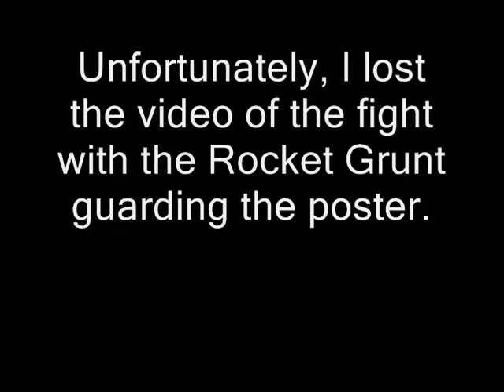Pokemon Sephia Playthrough Part 23: vs Rocket Game Corner (Part 1)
Welcome back to the Pokemon Sephia Playthrough! In the last part I revealed all of the points of interest in Celadon. In this part, we explore the secrets hidden within the Rocket Game Corner!
***I lost the video where I fought the Rocket Grunt guarding the poster, but all you have to do after defeating him is 'talk' to the poster and that will open up the secret staircase.***